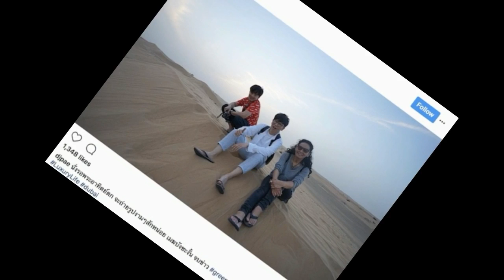ชาวเน็ตตาดีซูมรูป “พี่ฉอด-เอส” แล้วเห็นแหวนที่เหมือนกันเป๊ะ!!